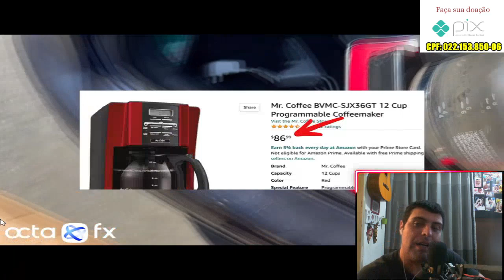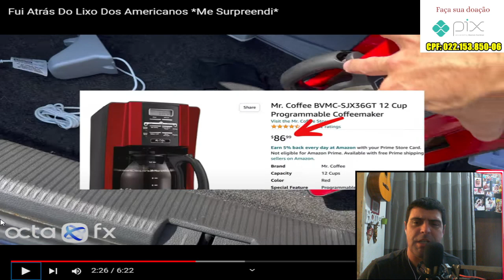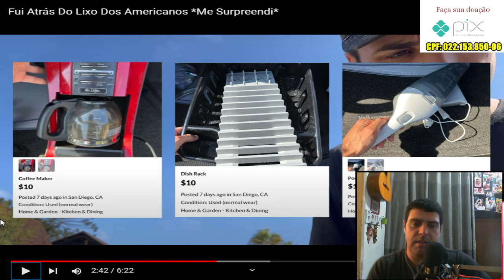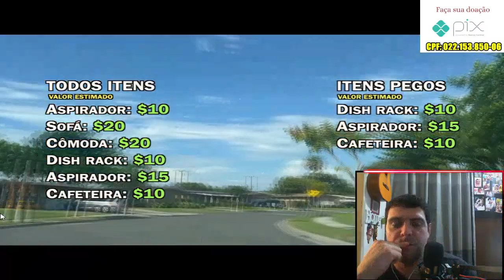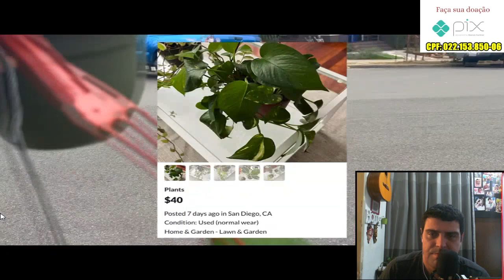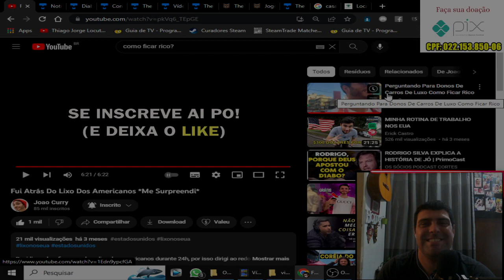O LIXO MAIS CARO QUE VOCÊ JÁ VIU!!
SALVE PESSOAL!! Hoje vou reagir aos preços do LIXO encontrados nos Estados Unidos! Se quiser ajudar mande qualquer valor para o meu pix! TMJ!!

Quer bombar nas vendas da sua empresa e precisa de uma propaganda ou locutor comercial?

Faça uma doação de qualquer valor enviando para o meu pix:
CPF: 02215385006